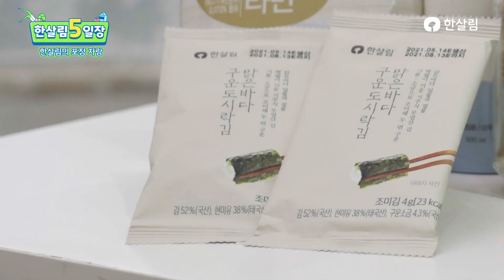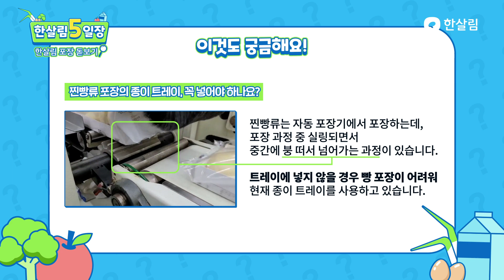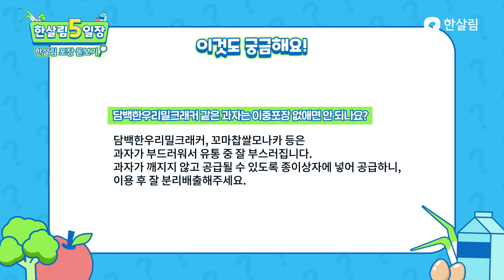[한살림5일장] 한살림 포장 돋보기🔍 | 환경의 날 맞이🌳 쓰레기박사 홍수열 소장과 포장 전문가 이상진 대표와 함께해요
6월 5일은 환경의 날🌳
한살림 포장 돋보기🔍 시간,
한살림 포장 현황과 분리배출 방법을 알아봅니다.

0:12 한살림 대치매장에서 장보기
4:48 출연자 인사(한남이 조합원, 이상진 대표, 홍수열 소장)
7:22 포장, 꼭 있어야 하나요?
11:05 비닐 돋보기
20:44 한살림의 포장 자랑
30:28 한살림의 고민스러운 포장
36:54 이것도 궁금해요!
40:03 한살림 포장에 점수를 준다면?
44:30 7월 한살림5일장에 만나요!

✔ 환경의 날을 맞이해 오늘 하루는 소비를 줄이고,
불필요한 포장 쓰레기를 만들지 않기 위해
이번 달 5일장 물품은 따로 준비하지 않았습니다.